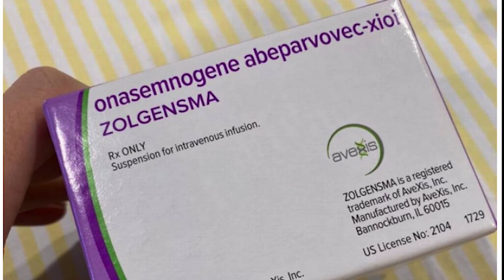É Notícia - Última semana de Agosto é marcada pela conscientização sobre a AME - 31/08/21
Em Santa Catarina, a última semana do mês de Agosto foi marcada pela mobilização da Semana de Conscientização sobre a AME - Atrofia Muscular Espinhal. Uma doença neurológica que afeta a capacidade do indivíduo de caminhar, comer e, em última instância, respirar.